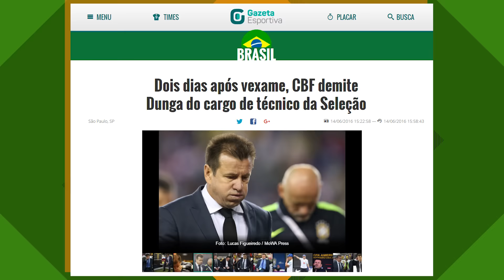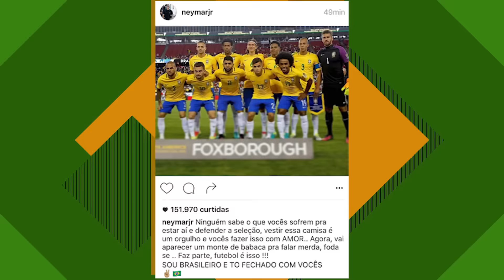Vexame da Seleção e polêmica em Palmeiras x Corinthians | Mesa Quadrada #15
Deu ruim pro Dunga na Copa América! E, além disso, nossos menininhos comentam:
- PALMEIRAS X CORINTHIANS, foi falta, foi impedimento?
- SELEÇÃO FEMININA rainha, seleção masculina nadinha.
- Héber Roberto MITO Lopes
Ah, e tem quadro novo na área! Vamos ver juntos o "LANCE DE GODÓY!"